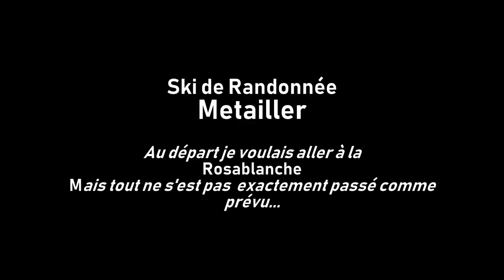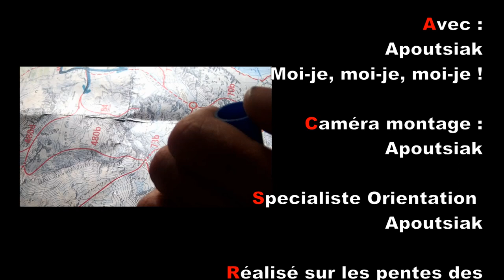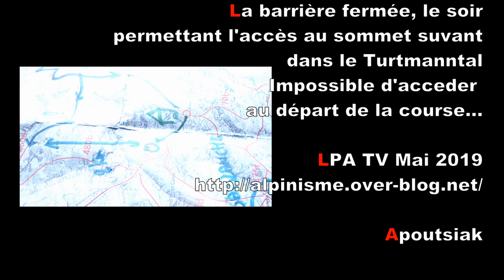Ski de randonnée : Le Metailler - la journée de la loose !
objectif Rosablanche
bonne grosse erreur d'orientation
et hop, je me retrouve sur les pentes du Metailler
pas grave je file à l'antécîme